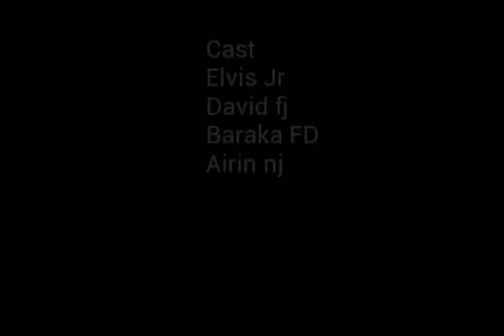KIATU CHANGU part 2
Tazama hii ya 2